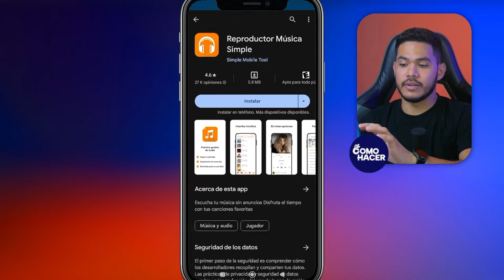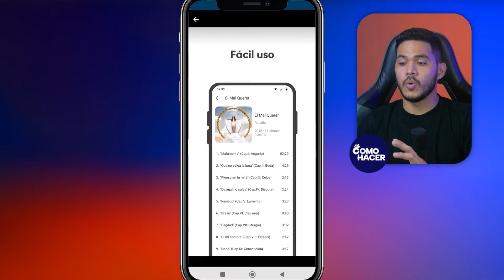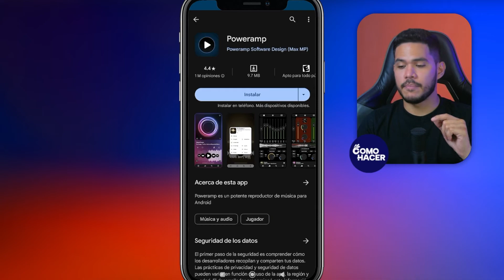🎼 mp3 reproductor de musica🎼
La publicidad puede interrumpir la experiencia musical, pero con las aplicaciones adecuadas, puedes disfrutar de tu música favorita sin anuncios molestos. En este video, analizaremos detalladamente varios REPRODUCTORES de música MP3 para Android que ofrecen una experiencia sin interrupciones publicitarias. Desde interfaces elegantes hasta funciones avanzadas, encontrarás la opción perfecta para tus necesidades musicales. Descubre cómo elevar tu experiencia auditiva en tu dispositivo Android con estas increíbles opciones libres de anuncios.